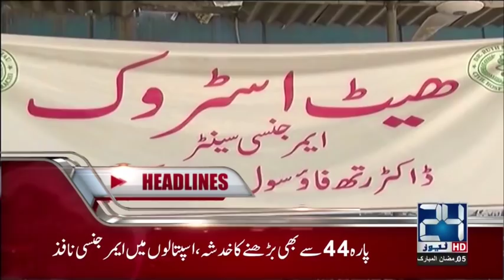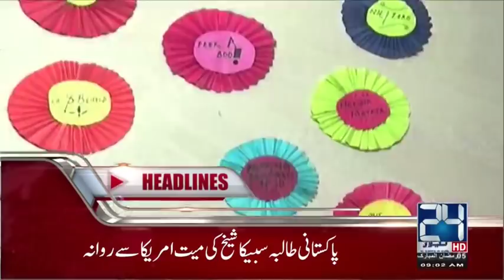News Headlines | 9:00 AM | 21 May 2018 | 24 News HD